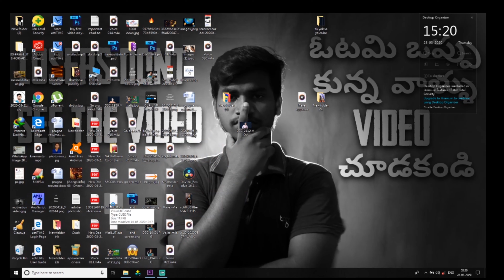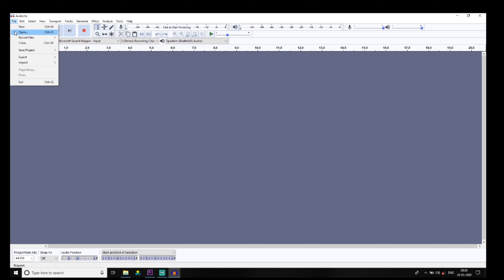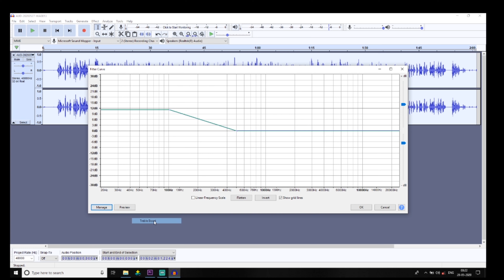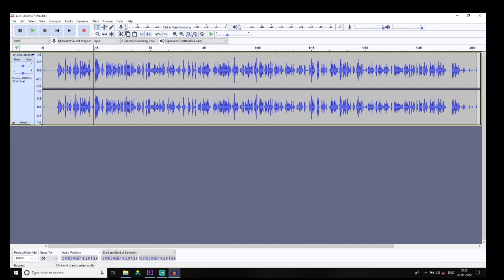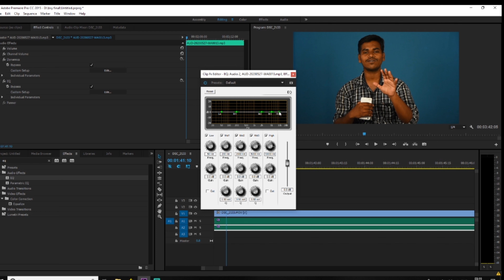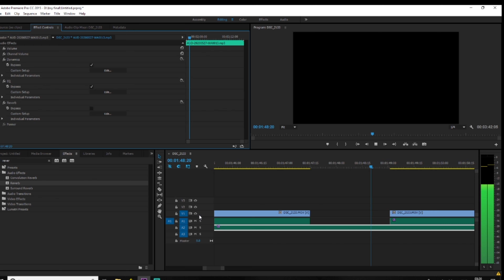EDIT AUDIO LIKE PRO -best audio editing software -praneeth tech in telugu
hai friends i will provide you such latest tech news
EDIT AUDIO LIKE PRO -audio editing tutorial -audio editing -praneeth tech in telugu
all quries are solved like
1)audio editing
2)audio editing tips
3)audio editing software
4)audio editing tutorial
5)audio editing techniques
6)audio editing tricks
7)audio editing softwares
8)top audio editing software
9)best audio editing software
10)free audio editing software
11)audio editing software for pc
12)top free audio editing software
13)top audio editing software for pc
14)best free audio editing software
15)audio editing for youtube videos
16)best audio editing software for pc and best audio editing software for mac
praneeth kaithi